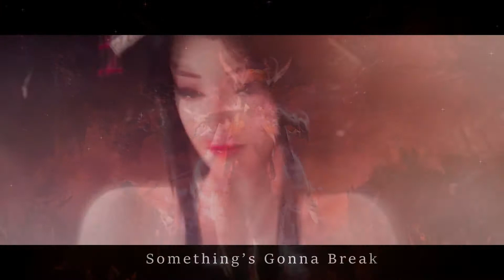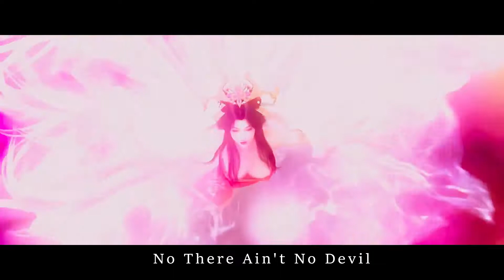BLACKPINK - Lovesick Girls [gmv]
Track: BLACKPINK - Lovesick Girls (Whit3netic Trap Remix)
⚔️Info⚔️
With stunning visuals and never-seen-before footages, Tauras amazes us again with this fantastic GMV! Using Riell & Alex Byrne's track, Oh My God! 😱 Have a lovely new week!

🚀Games Used🚀

© I do not own all the material I'm posting on my channel.

gmv song
gmv tokyo drift
gmv assassin's creed
gmv movie
gmv neffex
gmv hey mama
gmv rise
gmv bad boy
gmv music
gmv pubg
gmv whatsapp status
gmv meaning
gmv tokyo drift mp3 song download 320kbps
gmv automatic
edm new style
edm for you
edm mix
edm mix 2018 popular songs
edm music
edm bass boosted
edm dance
edmgangx
edmgangx songs
edm trap
edm trap fl studio
edm 2016